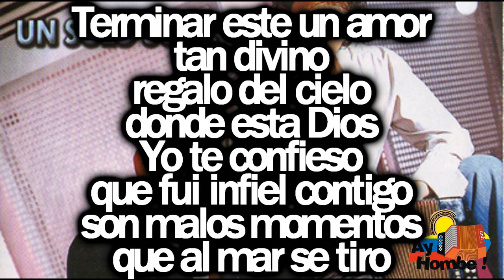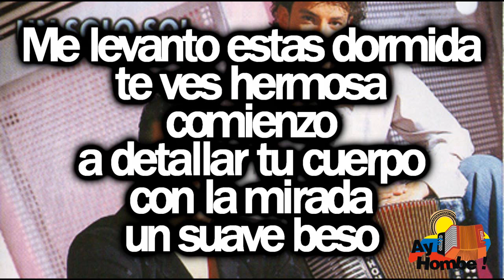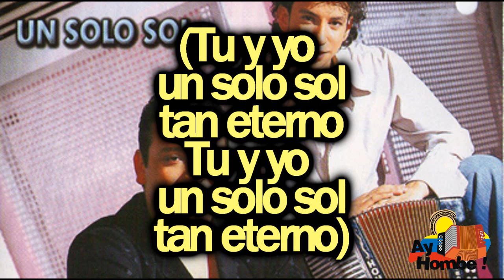Un solo sol- Jose Luis Carrascal (Con Letra HD) Ay hombe!!!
Titulo: Un solo sol
Voz: Jose Luis Carrascal
Acordeon: Ronald Urbina
Compositor: Jesus Alberto Villero
Ritmo: Paseo
Album: Un solo sol
Año: 2004

Letra:

Tu mirada encantadora
que me enloquece
y el zigzag de tus cejas
encontradas me vuelve loco
no volver a mirarlas

Miedo siento dentro de mi
cuando me hablas
que estas cansada de sufrir
que te marchas

Pero me quieres
se te hace imposible
arrancar este hombre
de tu corazon
porque es hermoso
lo que en ti vive
analiza y piensa
que es un error

Terminar este un amor
tan divino
regalo del cielo
donde esta Dios
Yo te confieso
que fui infiel contigo
son malos momentos
que al mar se tiro

Ay tu y yo amor
un solo sol
tan eterno
que se nos hace importante
el querernos

Ay pasion
no te alejes
porque me muero
confundido en la silencio
por tus besos

El sinverguenza parrandero
mujeriego
se acabo
eso es historia
espera un momento
no te vayas por favor

un solo sol
tan eterno
el querernos

Me levanto estas dormida
te ves hermosa
comienzo a detallar tu cuerpo
con la mirada
un suave beso

Toca tu boca
siento un temor palpitante
dentro de mi
cuando hablar te pones seria
diciendo asi

Que estas cansada
de estar a mi lado
que mucho has llorado
no lo puedo negar

Y al cabo rato
sientes lo contrario
que tu mas me amas
no me puedes dejar

A pesar de que he sido
un indolente
y que he maltratado
tu forma de amar

Hemos hablado
y somos consciente
que un amor tan grande
no muere jamas

Y tu y yo
un solo sol
tan eterno
el querernos

Ay pasion
no te alejes
porque me muero
confundido en el silencio
por tus besos

El sinverguenza parrandero
mujeriego
se acabo
eso es historia
espera un momento

un solo sol
tan eterno
el querernos

un solo sol
tan eterno (Bis)

un solo sol
tan eterno (Bis)

HD
Clasicos
Grandes Exitos
Festival Vallenato
Paseos Romantico
Colombias
Colombianas
Chidas
Vallenato con Letra
Completo